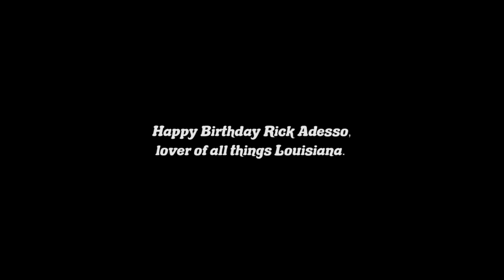Feufollet - full set (Shelter in Place Sessions)